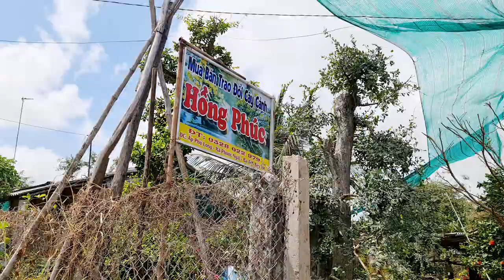(Đã hết) A.Tèo 📲O328O22979 Phôi mai vàng mai Tứ quý 17/2 Bến Tre người miền tây (Mai vàng Quê Dừa)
Muốn giao lưu mai vàng alô trực tiếp chủ cây O328O22979 anh Tèo xã Phước Ngãi huyện Ba Tri tỉnh Bến Tre.
CẢM ƠN !